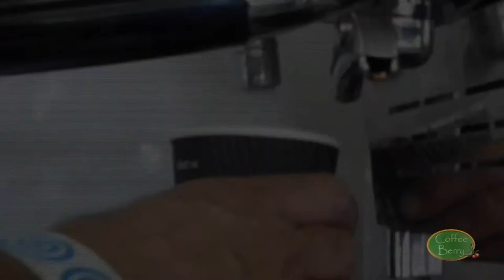The Coffee Berry Trailer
Coffee Berry is a coffee shop operating from a trailer in Sheffield, England and the North East Peak District. Our aim is to bring high quality coffee to people in remote locations, and at events. Our gourmet quality coffee is made from ethically sourced Columbian beans provided by Sheffield based Cafeology. We use a Fracino C3 grinder to get get that perfect grind, and a Fracino Classic 2-group espresso machine made from Sheffield steel produces your espresso. The milk that we use comes from OurCowMolly on Hector Andrews farm at Dungworth. So whether you are looking for a decent coffee on a walk, while visiting our National Park, or during an event, we can set you up with a quality coffee, made in Sheffield.

To accompany your drink we also provides a small range of cakes baked by Snap Deli of Bannercross in Sheffield. Some FairTrade confectionary is also available.

The primary pitch for Coffee Berry is at the White Lodge (also known as Lees Bottom) car Park on the A6 on the Buxton side of Ashford-in-the-Water. This is a meeting point for several footpaths in the area, so with it's picnic tables and toilet makes a great spot to start a walk or stop for a break.